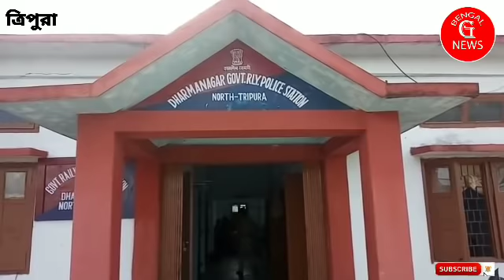ত্রিপুরার ধর্মনগর জি আর পি এফের হাতে এলো বড় সাফল্য